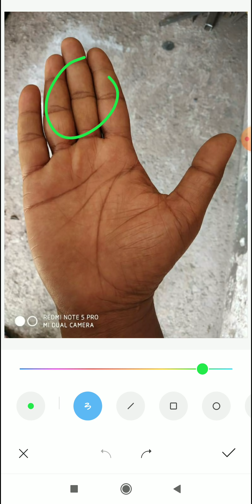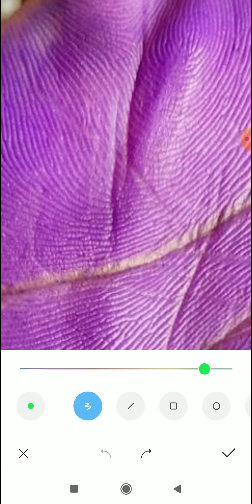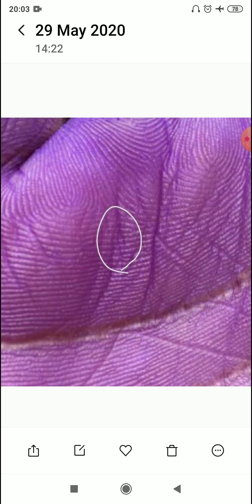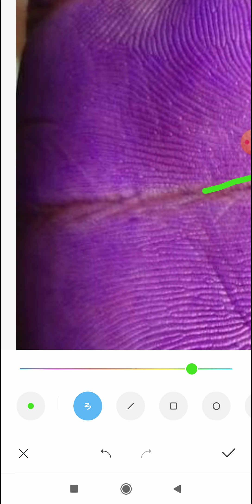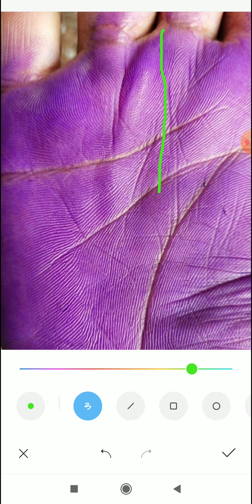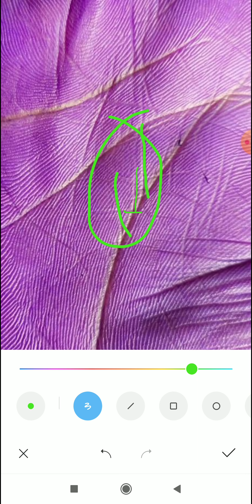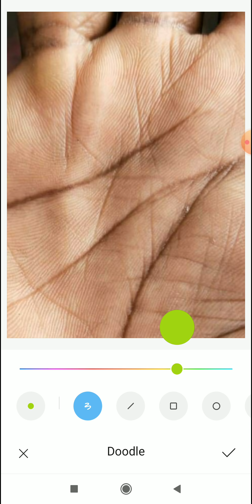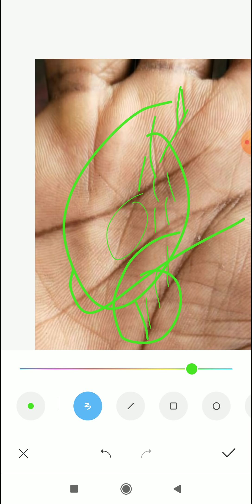hastrekha उम्र 42, के आसपास अच्छा घर या प्रॉपर्टी आयेगी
*4 to 5 days* of Waiting period for a video to upload.